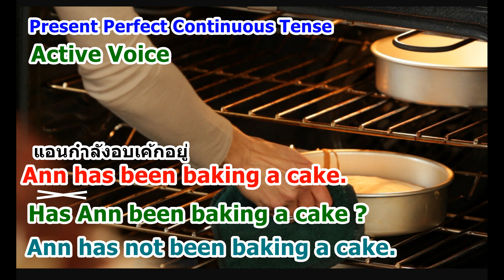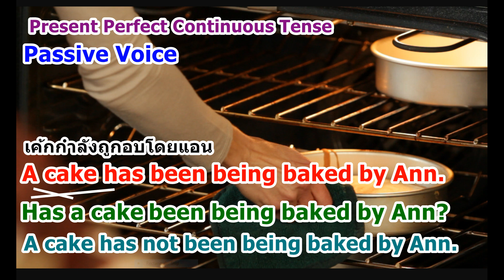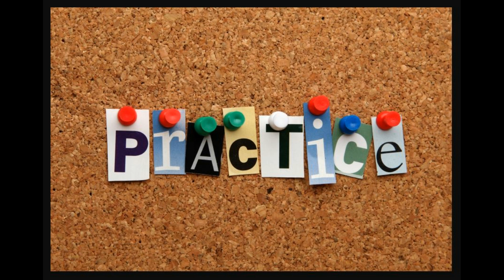Easy English Lesson 23.4 - Passive Voice ง่ายกว่าที่คิด ตอน 4